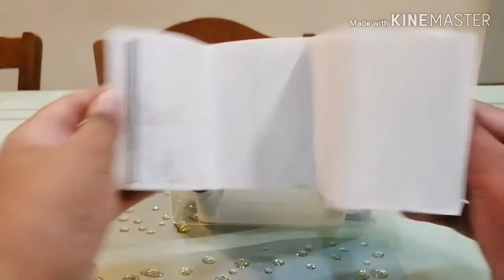Review cemas- DUALSHOCK4 URBAN CAMEO VER.